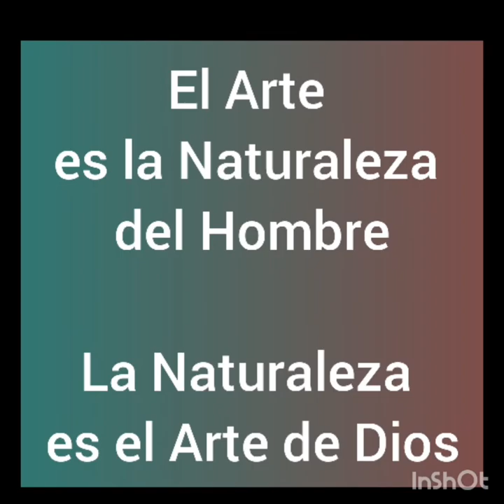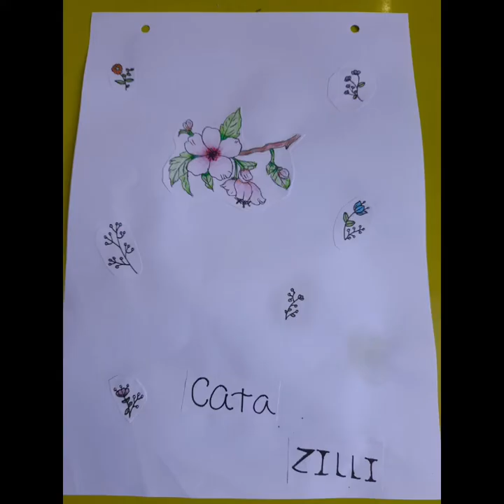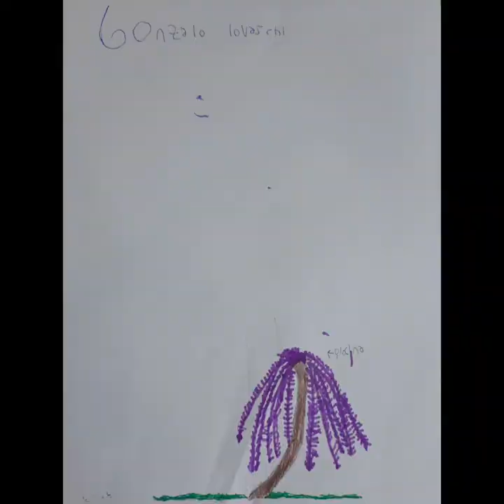PROYECTO HUERTA 2021 INSTITUTO SAN ALFONSO ARTES PLÁSTICAS Y DANZA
Alumnos de 1ero y 2do Año de la escuela Secundaria del Istituto San Alfonso crearon obras en el Área de Danza y Plástica para la representación de las expresiones de la naturaleza en el Arte haciendo incapié el la Huerta, como un renacer, resurgir y crecer nuevamente luego de el encierro.

Elegimos la Música De Graciela Mendoza, el Carnavalito llamado "Me Llaman Karayantay" que demuestra el paisaje de nuetra Argentina visto por la Flor del Karayantay.

" Con el Frío y Con el Viento, Verde nomás me mantengo"

Gracias a todos y todas que colaboraron y participaron de la obra.

Profesoras: Paula Mastrobuono y Noelia Savazzini.